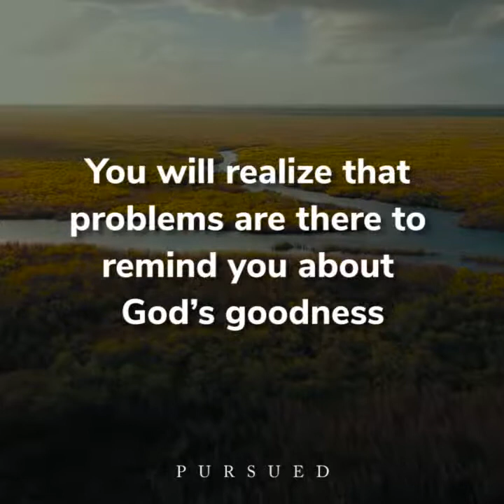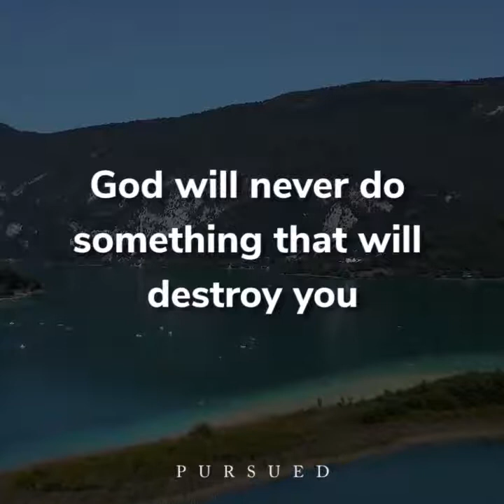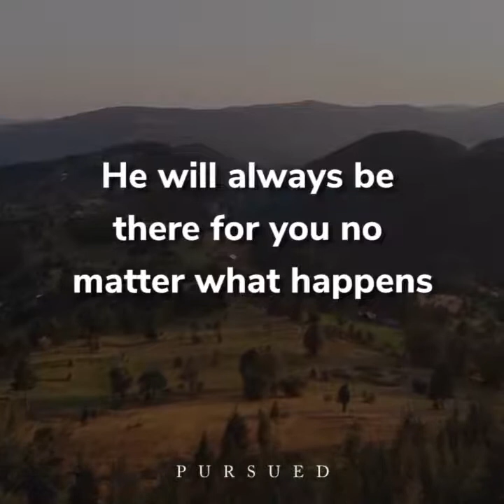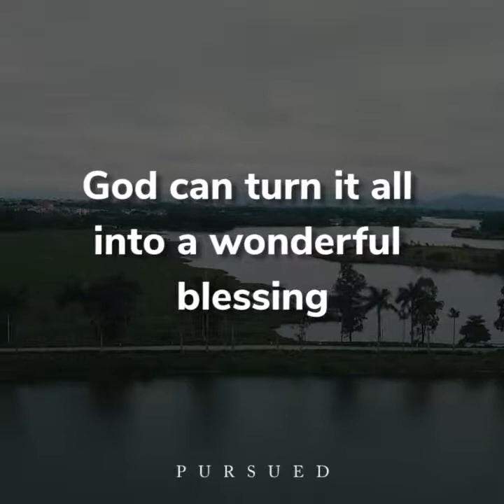prayers... Remember that God's ways are always mysterious